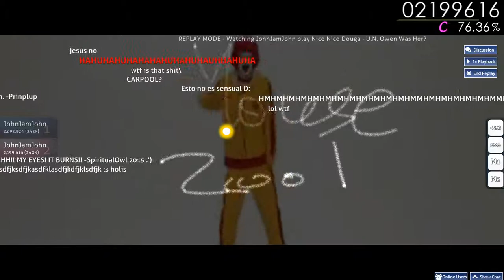U.N - Owen Was Her [Normal]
Best McDonald's advertisement since the 2000's.